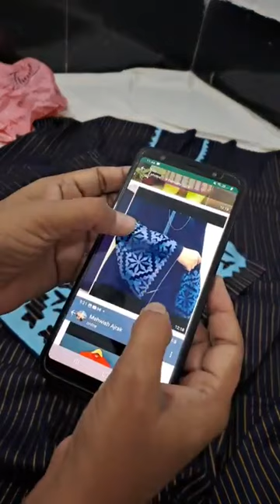Handmade Aplic work Dress collection 😀 online shopping haul in Pakistan 😱💰🎁